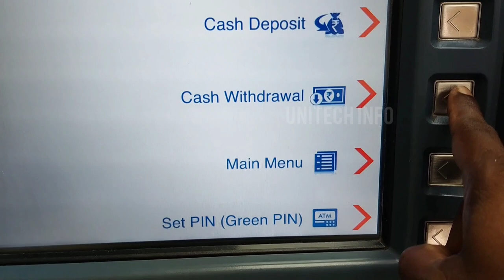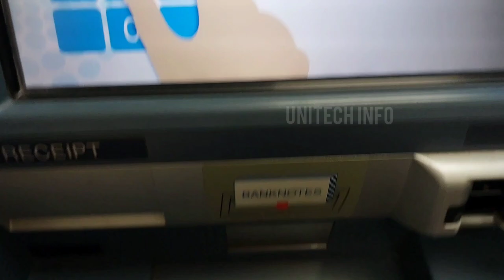HDFC ATM MONEY WITHDRAWAL IN TAMIL | HDFC ATM ல் பணம் எடுப்பது எப்படி? | UNITECH TAMIL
HDFC ATM MONEY WITHDRAWAL IN TAMIL | HDFC ATM ல் பணம் எடுப்பது பற்றி சொல்லியிருக்கேன். அனைவருக்கும் பயன்படும்.